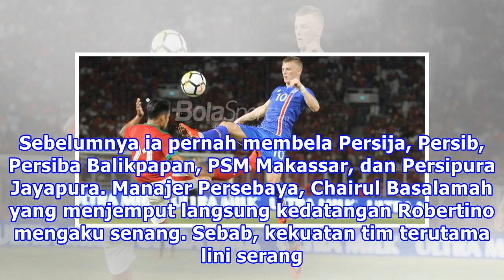Persebaya Ucapkan Selamat Datang Buat Robertino Pugliara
jpnn.com, SURABAYA - Juara Liga 2 2017 Persebaya Surabaya mengonfirmasi bergabungnya gelandang asal Argentina, Robertino Pugliara. Eks playmaker Persija Jakarta dan Persib Bandung itu diproyeksikan untuk mengisi satu slot penggawa asing Persebaya di Liga 1 2018. Robertino adalah pemain asing yang na...